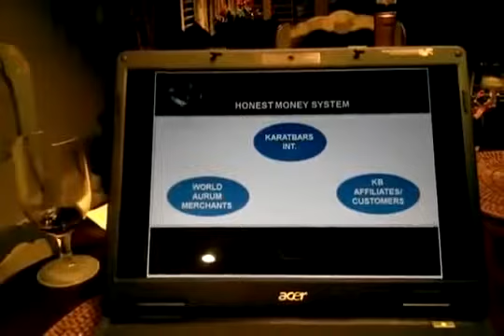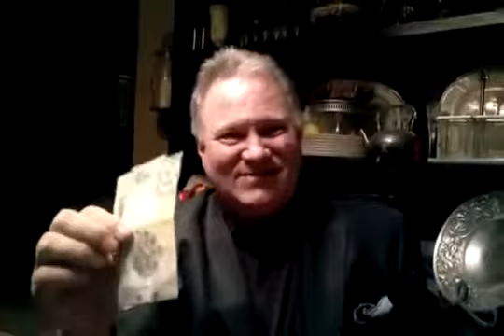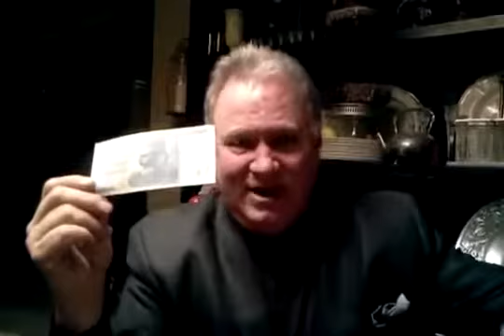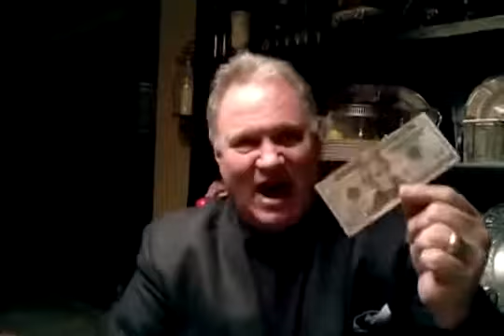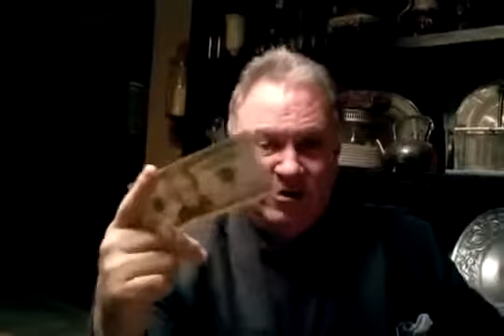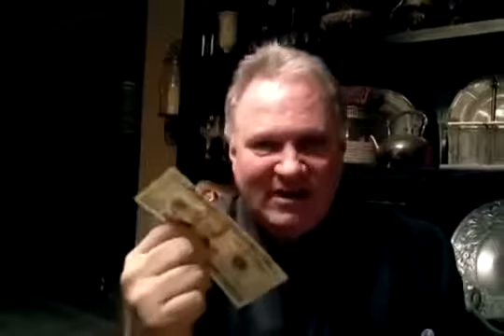Protection with Gold from the World Currency Crisis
Karatbars International GmbH specializes in the sale of small 999.9 pure gold bars and gift items.
If the video was useful for you CLICK LIKE
You do not need to buy gold each month to qualify for commissions with Karatbars international. Continue to read about Karatbars info and learn why we sale in grams is because the person simply cannot afford to save an ounce at a time because gold price per ounce is just not a reasonable idea for consideration.

Businesses all over the world are being setup to accept Karatbars for product and services. You can sale them on ebay or gold merchants, because our gold is the highest of quality. 999.9 pure 24k gold. Backed by LBMA You can store your Karatbars for free at Karatbars and then convert them back to cash in your account. The cash can be put on the Mastercard and withdrawn from there.

Basically Karatebars pays you to buy Gold. We are gifted with trips, gold, homes and cars for spreading the good word about Karatbars International.

Karatbars has the best price for LBMA certified spendable Gold. There's only a hand full who makes spendable gold in grams increments.

A member with a Vip package that cycles 6 times in one day will make $600 that day. Many cycle daily.

We have weekly intro webinars, and so much support online. This a the most unbelievable close need group of people from around the world, melted together like a big pot of gold.